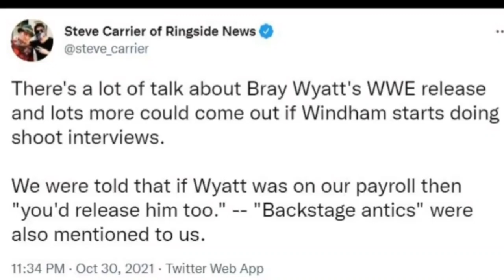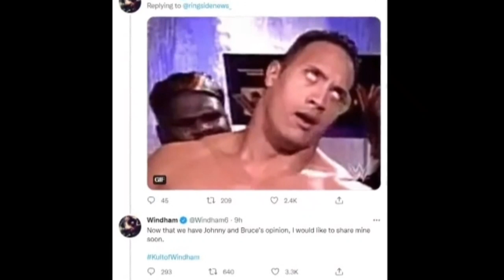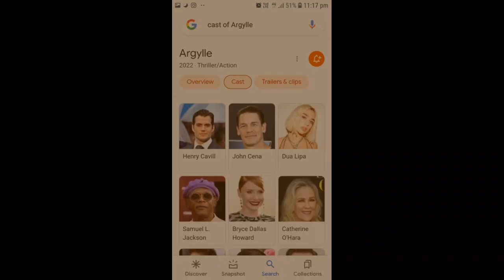OMG!😱John Cena RETURN DATE !| Fiend WWE RETURN ❌ Plans, DANIEL BRYAN Returning BACK to WWE | Tamil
YOUR QUERIES...
john cena vs brock lesnar full match
roman reigns vs brock lesnar rematch
john cena vs brock lesnar vs roman reigns 2021
roman reigns vs john cena vs brock lesnar
roman reigns vs brock lesnar vs john cena 2021
brock lesnar vs john cena highlights
roman reigns vs brock lesnar wrestlemania 38